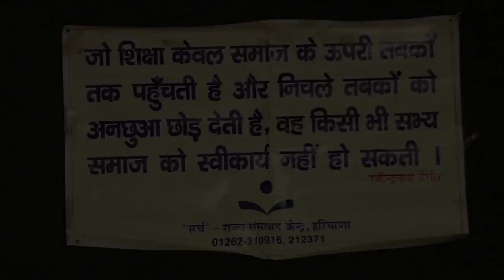Dramatization of poem Maare jaoge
performed by Jatan Natya kendra on the occasion of Gyan Vigyan jan Utsav 2018 Rohtak .
Directed by Naresh Parerna